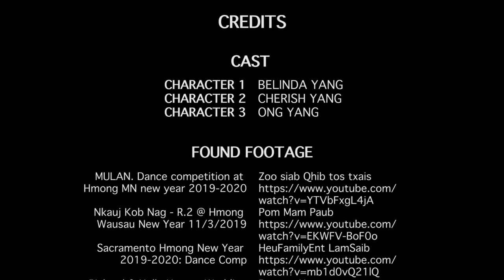Hmong Clothes Short Documentary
VMP 295: Educational Purposes
Music Rights - Chim Ib Pliag by Dib Xwb ft Yasmi